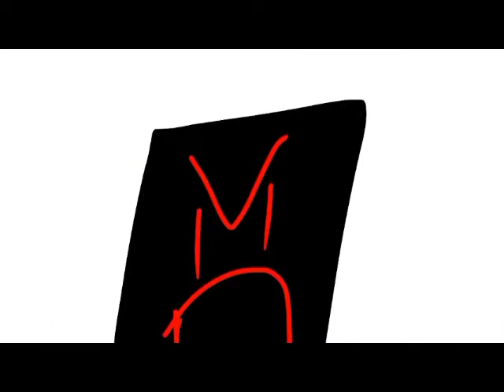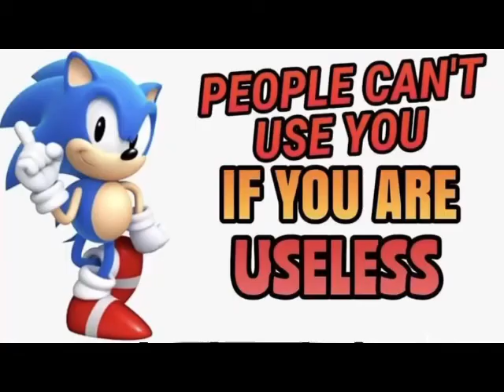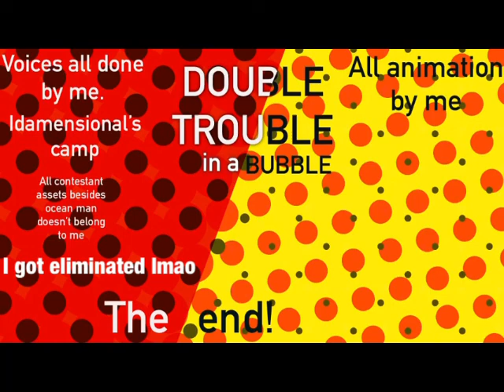Space Hat Vs. DTIAB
I got eliminated and if I don’t rejoin these will be my 3 entries I made